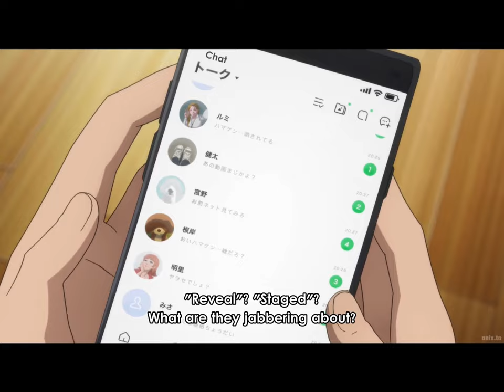When you think you’re saved, but not